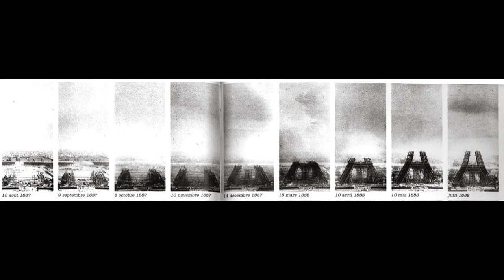"La tour Eiffel" Dino Buzzati (2)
L'image d'une verticalité menaçante est largement présente dans les nouvelles de Dino Buzzati tantôt sous forme d'ascension, tantôt sous forme de chute.
Ici "Cette verticalité ascendante est au service du rêve insensé d'atteindre le ciel [. . ] Monter est un art de vivre, car les sommets à conquérir sont moins effrayants que les gouffres qui s'ouvrent devant nous" extrait de la postface de François Livi  pour "Le K".